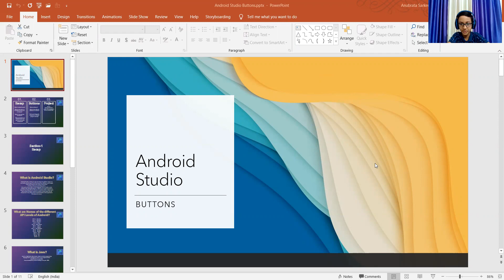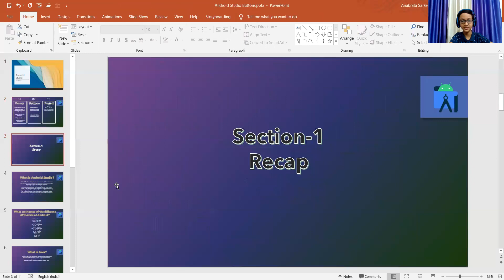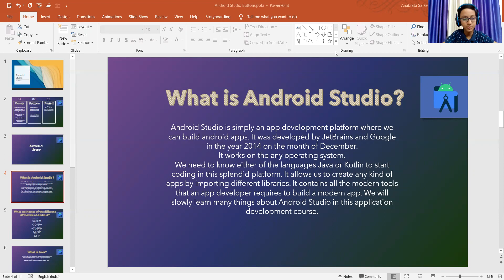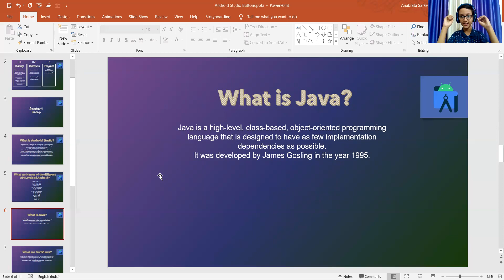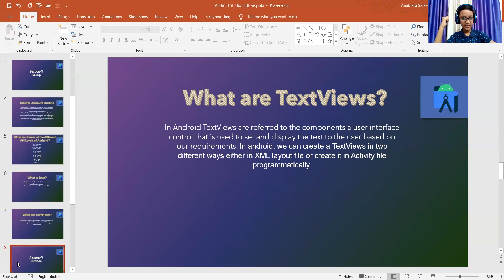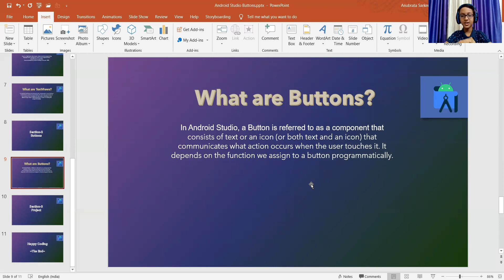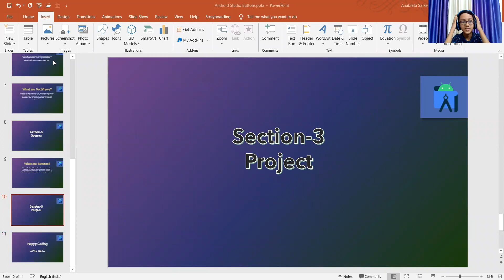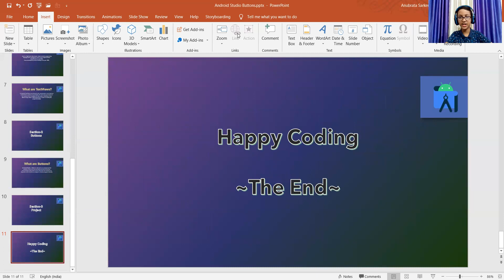Apidom Coding Class 9 Android Studio Buttons